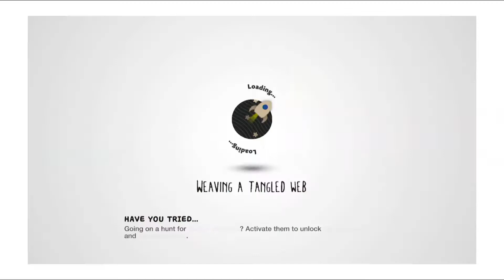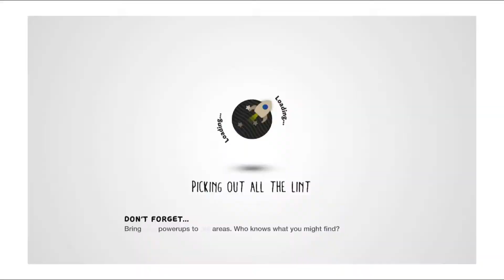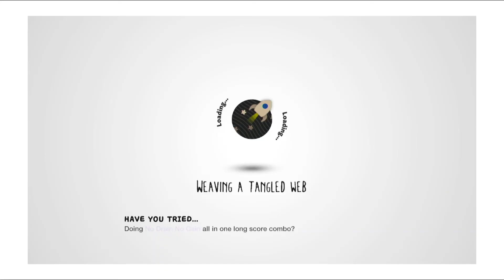Little Big Planet 3:Bunkun Lagoon Skip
To do this skip simply follow the path in the video to collect the boost boots.
Then equip and leave level to main map.

Re-enter the Bunkun Lagoon world and then re-equip yourself with the boost boots.
Then go to the roof and fly over it as you can see in the video.

At the section with the clouds on the edge of the platform go back until you reach the same layer as me in the video.

Use the popit to see which layer you are in. After that do a run and jump. Make sure you are in the right layer and that you jump on the edge exactly.

Then as you pass the curtain time a boost by pressing the R1 button. If done correctly you should land at the newton hat looking level and you will have access to the last two levels in the game.

Of course doing this trick also skips unlocking the final hero Swoop with those marbles.

1)The Great Escape
2)Even Bosses Wear Hats Sometimes.

With all these three major skips in the game , you can with practice complete the game within under an hour.

Sorry about the green flashes during some parts of the video.That was my capture card playing up temporarily.

Enjoy trying these tricks.
 I certainly have.  :)